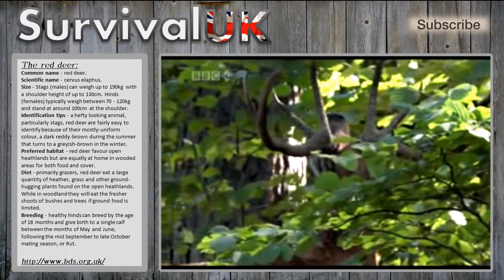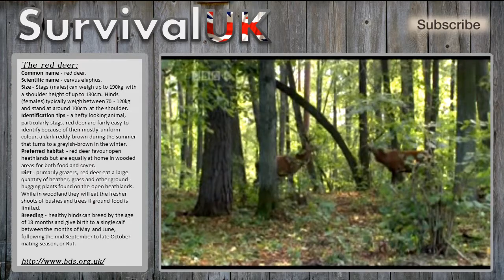survivalUK- The Red Deer